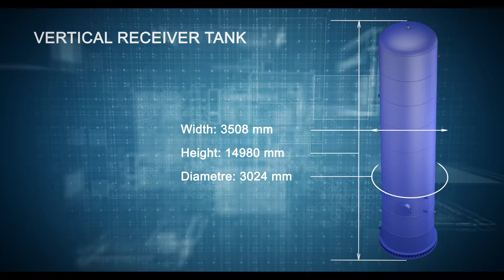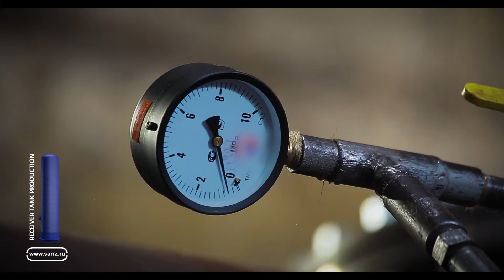Saratov Reservoir Plant (SARRZ) - video presentation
Saratov Reservoir Plant.
In this video, we demonstrate our production capacity, for example, in the process of manufacturing a nitrogen receiver.